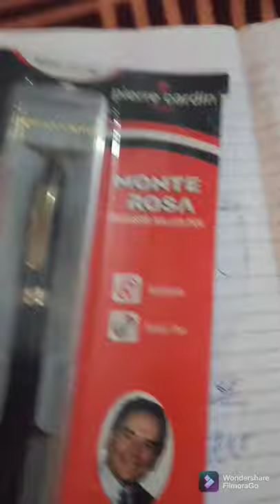the pen review of Pierre Cardin mont rosa